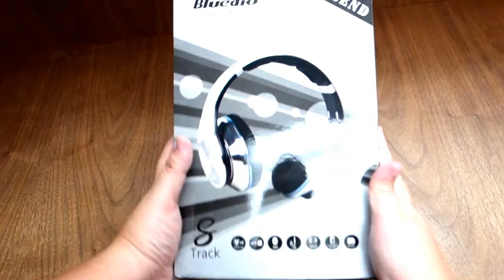Silver Bluedio R+ Legend Version Bluetooth 4.0 NFC 8 Driver Headphones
A very comfortable headphone,
Super long battery life,
I used it to listen to music,
watching film and online course for 7 hours and
it still have battery, very satisfy for that
and still comfortable on my head.
The sound quality is amazing,
lovely bass and super enjoyable when
you used it for watching films.
The sound quality is better than my beats studio headphone and a lot cheaper, best investment ever...
The only complain is there is  no shuffle mode for SD card playback.
And silver color is more easy to get finger prints than others...

Specification:
Bluetooth Version: V4.0
Support aptX®、A2DP、AVRCP、HSP、HFP
RF Frequency Range: 2402 ~ 2480MHz（ISM BAND)
Transmitting Power: Class2
RF Sensitivity: less-than -85dBm (PER 1 %)
Operating Distance: Up to 10m (free space)
Frequency Response: 5-25kHz
Talk Time: Up to 28hrs
Bluetooth Music playtime: Up to 25hrs
Standby Time: Up to 1300hrs(50days)
Charging Time: 3~5hrs
Charging Port: Micro-USB 5PINS
Body size: 190*190*80mm
Accessories
USB charging cable 1pc
1.5m (3.5mm Plug) Audio cable 1pc
Pouch 1pc
User Manual 1pc

Headphones originated from the earpiece, and were the only way to
listen to electrical audio signals before amplifiers were developed.

list=PLK5ZJXNXi9K3ztxdpgma4jDEWaQzPDxAj